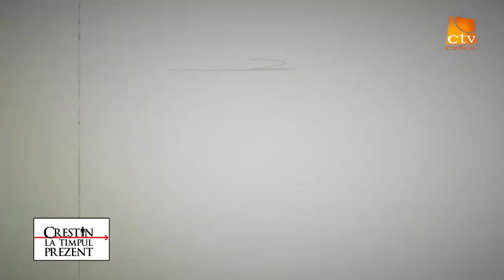Crestin La Timpul Prezent . Realizator Iuliu Centea Dumnezeu sau gorila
Emisiunea Crestin la Timpul Prezent.21 Tema: Dumnezeu sau gorila.
Emisiune realizata de pastorul Iuliu Centea